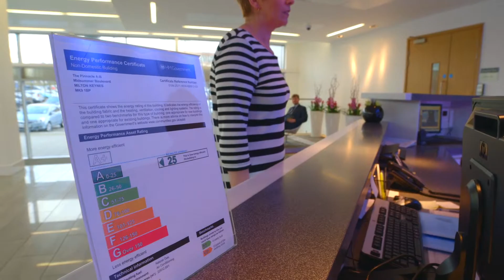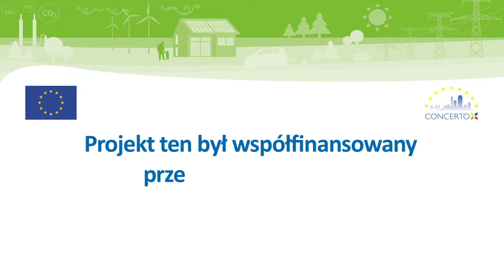Droga do budynków o zerowej emisji -- od polityki do realizacji.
Droga do budynków o zerowej emisji -- od polityki do realizacji. Przykłady Cloughjordan w Irlandii  i Milton Keynes w Wielkiej Brytanii (Polish Version) - The video shows the first ecovillage of Ireland in North Tipperary with its approach of zero emission buildings, sustainability and energy efficiency (related to whole life cycle) and the nearly zero carbon approach of Milton Keynes, UK.